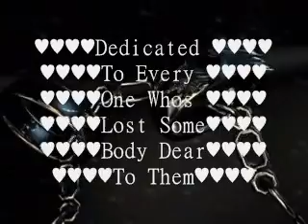Dedicated to every one whos lost some one dear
video dedicated to every one whos lost some one dear to them